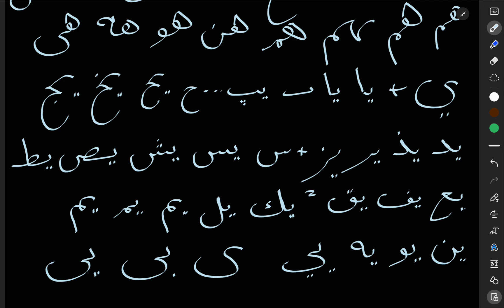td121 harflerin birlesimi (sad-ya)